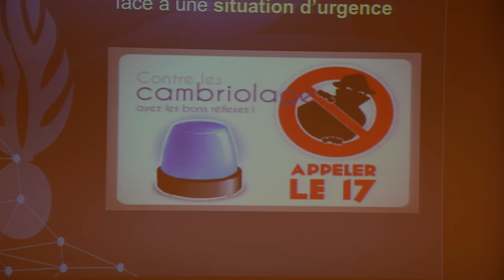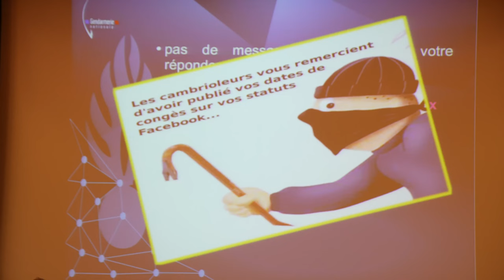360. Prévention cambriolages - Souffel PLAY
La Brigade Territoriale de Contact Eurométropole - Strasbourg est venue à Souffelweyersheim pour rappeler les bons gestes à adopter pour éviter les cambriolages et pour et les bons réflexes à avoir après un tel évènement.